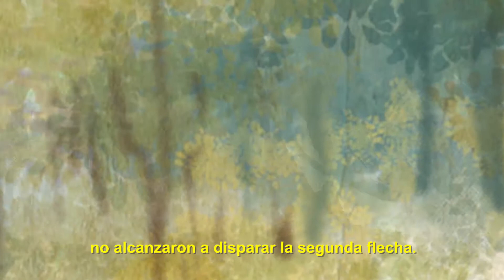BODOC HOMENAJE 20 AÑOS - Los días del Venado - Fragmento #28 - SERGIO AGUIRRE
Este es el 28º de los fragmentos de celebración de los 20 años del libro "Los días del Venado", primer tomo de "La Saga de Los Confines" de Liliana Bodoc.

Sergio Aguirre es psicólogo y escritor. Eestuvo a cargo de la coordinación del Taller Literario del Hospital Neuropsiquiátrico de Córdoba desde 1988 hasta 2003. Especializado en literatura infantil, su primera novela LaVenganzaDeLaVaca, recibió el Accésit del Premio Latinoamericano de Literatura Infantil y Juvenil Norma-Fundalectura en el año 1998. En 1995, ganó el Primer Premio del concurso Memoria por los derechos humanos con el cuento Los Perros. Obtuvo el Premio Nacional de Literatura, Ministerio de Cultura de La Nación 2014.

Contenido Original Transmedia de Canal Acequia de Mendoza, Argentina.
CRÉDITOS
Idea :
Silvia Chiavetta - “Mujeres de los confines”
Silvina Juri -” Asociación EDELIJ"
Rosana López - “El alma en un hilo” - Marionetas
Producción:  Lula Puebla
Ilustraciones: Gonzalo Kenny
Fotografía: Emilia Varettoni
Gráfica y animación: Mauro Bort
Edición:  Mauro Bort
Subtitulado: Chino Flores
Agradecimientos:
Familia Bodoc
Puntos de Cultura
Secretaría de Gestión Cultural
Ministerio de Cultura de Argentina
A todos quienes participaron como invitados en esta celebración